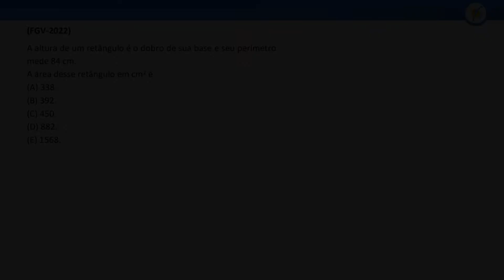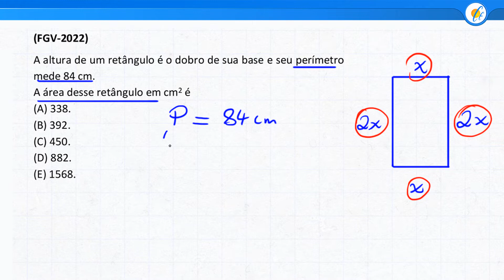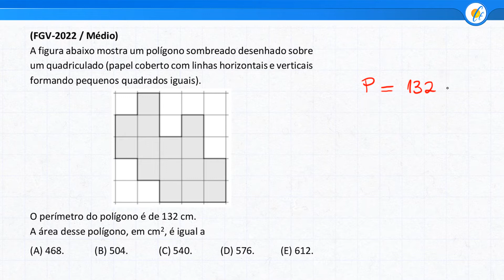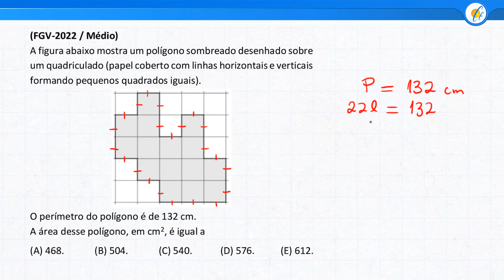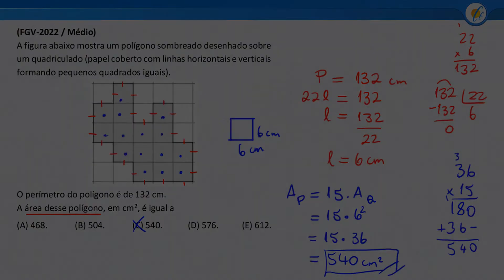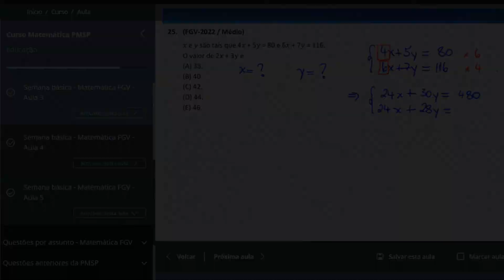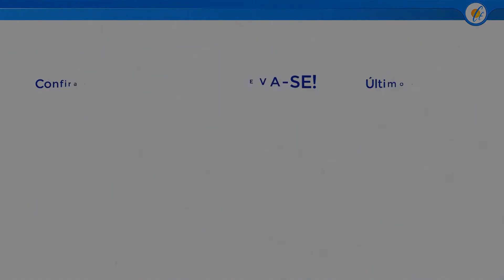MATEMÁTICA PMSP 2022 - GEOMETRIA (FGV)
✔️ Aula para o concurso da Polícia Militar do Estado de São Paulo (Soldado). O Professor Júnior resolve questões de Matemática da banca FGV, incluindo dicas valiosas para você gabaritar Matemática na hora da prova!

Noções de geometria: forma, perímetro, área, volume e teorema de Pitágoras

Aula para o concurso da PMSP 2022 (banca FGV)